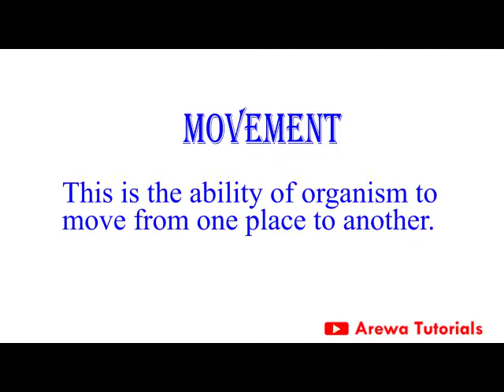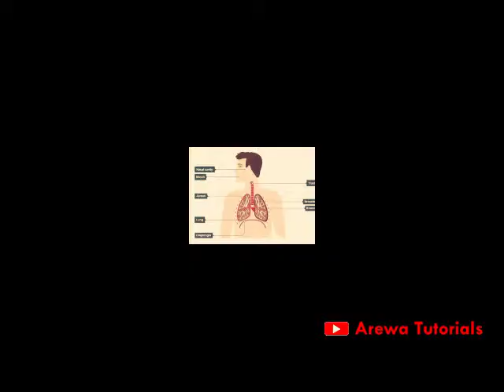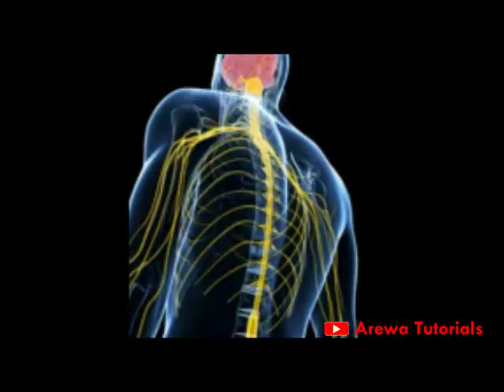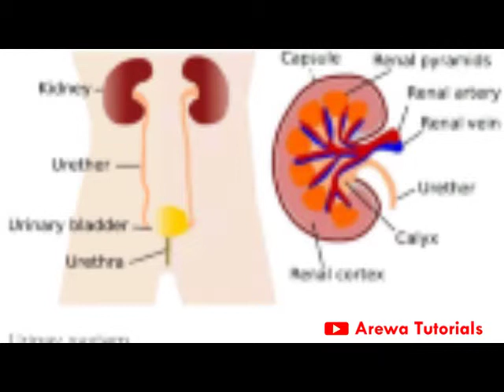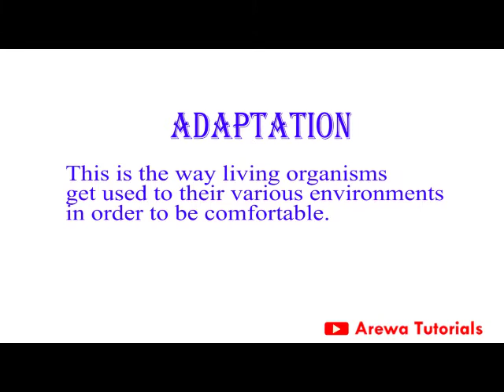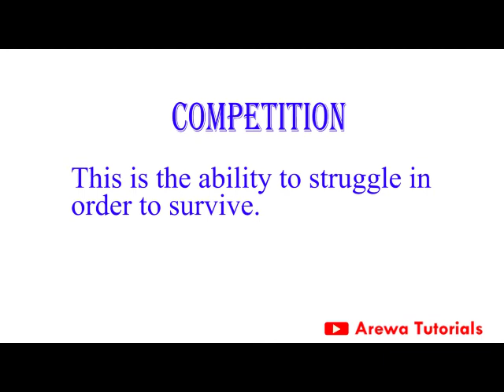Characteristics of Living Things | Hausa Version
A wannan darasi Malam Bilyaminu Abubakar Assada yayi bayani akan Characteristics of Living Things ma'ana Halayya da Dabi'un Abu Mai Rai.